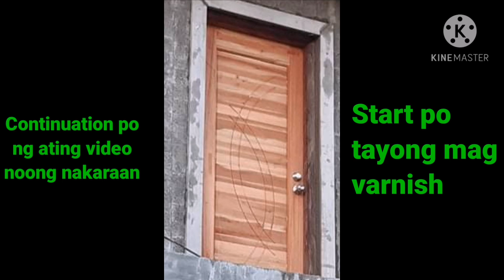Pag ba varnish ng pinto ng bahay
Magandang buhay mga kabornebol karugtong po ng video noong nakaraan pagkakabit ng pinto ngayon naman po ay ang pag ba varnish naman ang inyo pong matutunghayan samahan nyo po ako at panoorin natin😊